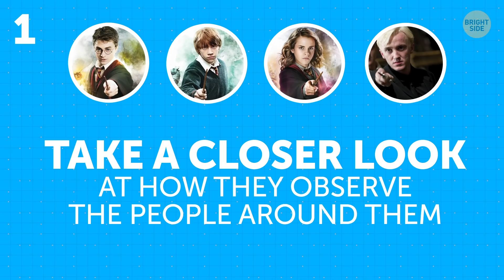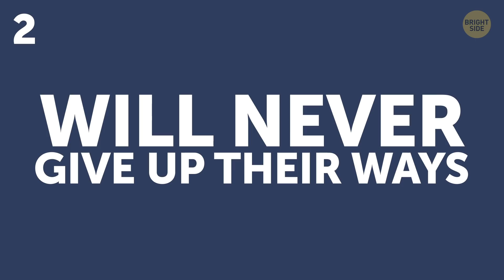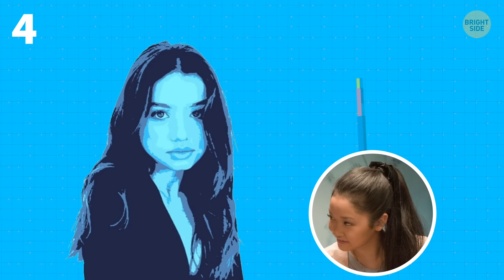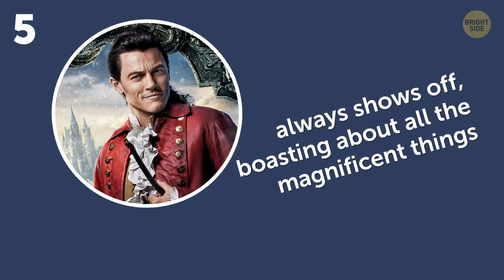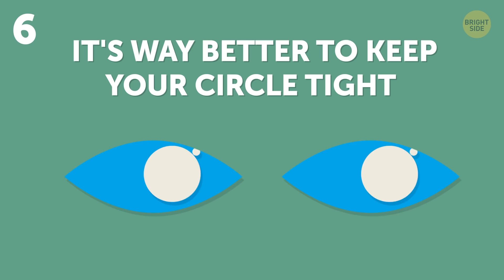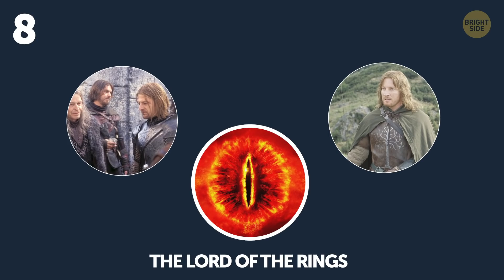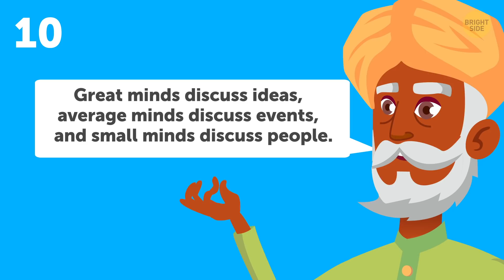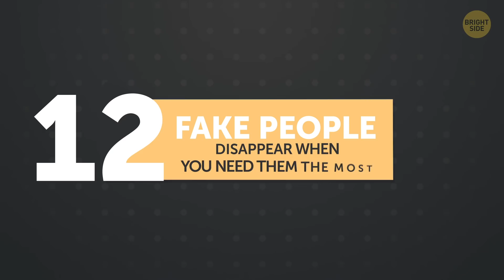12 Signs You're Talking to a Fake Friend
Figuring out a person's real intentions can be pretty hard. Some people pretend to be sincere when they need something from you.  Luckily, there are a couple of surefire ways to spot a fake person in your life and cut them off before it's too late. And the examples will make these signs more memorable!

TIMESTAMPS:

Social status doesn't matter? Or does it? 0:26

Fake people are manipulators 1:22

They crave attention 2:16

They never ask you about you 3:01

They're bragging all the time 3:53

Fake people break their promises 4:54

Fake people are opportunists 5:46

Fake people put others down 6:39

Fake people feed off drama 7:27

They gossip 8:10

They're only nice when they need something 9:06

They disappear when you need them the most 9:58

SUMMARY:
-  When a person doesn't really care about their own gain, they pay zero attention to the social status of others, focusing on their personality traits and characteristics instead.
- Can you imagine a genuine and happy person trying to manipulate somebody? This is exactly what a fake person would do!
- Genuine and confident people usually don't feel a burning desire to be the center of attention at all times. The reason behind it is pretty simple: They don't really care what society thinks of them!
- If you meet a person who never asks you about you and always makes every topic about themselves, you're probably dealing with a fake person who doesn't deserve your time and effort.
- If you come across a person who can't stop talking about how awesome they are, there's a big chance you're talking to a fake person.
- If you keep hanging out with someone who talks big but always disappears when it comes to action, this is definitely not a person you can rely on.
- Genuine people love to spend time with you and will never throw a friendship or romantic relationship out the window. Fake people are not afraid to ruin your relationships to get the best you have.
- One of the most obvious signs of a fake person is when they try to look better at someone else’s expense.
- Fake people never care about someone else's feelings. Instead, they love to play people off against one another for fun and entertainment!
- Genuine people have high moral principles that don't let them talk behind someone's back. If they don't like you, they simply don't interact with you that often.
- The only focus of a fake person is themselves, so they view people from the perspective of what they can get from them.
- Fake friends always disappear at the first sign of trouble.

East News